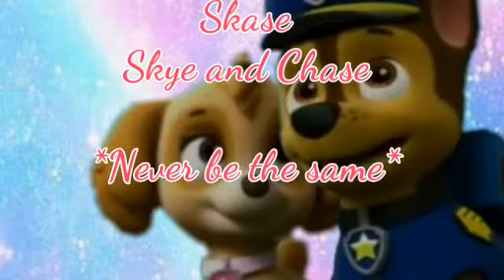Evershall & Skase for Skase and Evershall Forever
Skase and Evershall do you know why I made this video for you?I made this video cuz you are so nice to me you like my videos and I hope you like this video I made for you!!☺☺